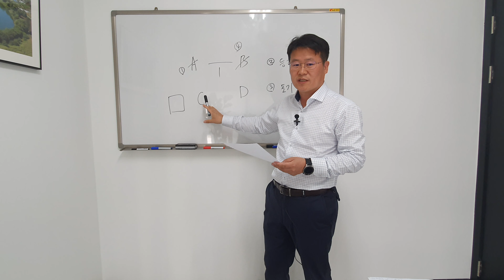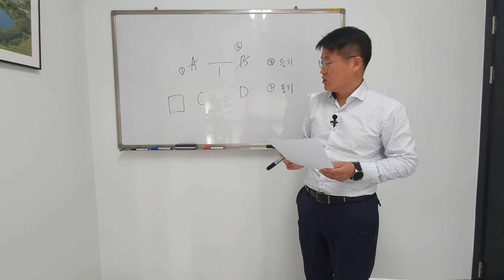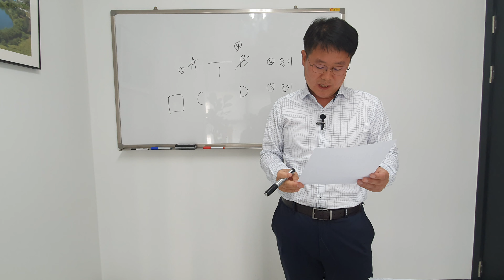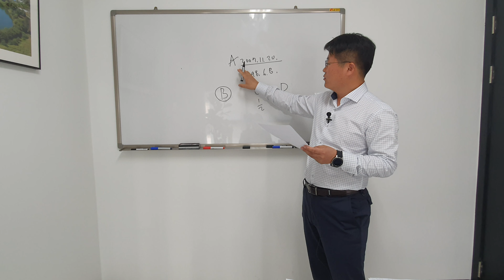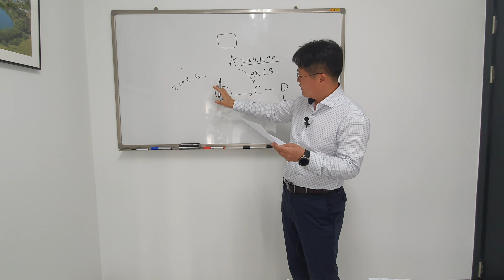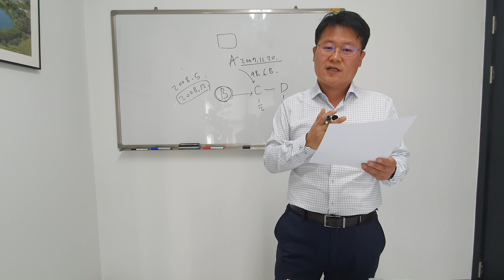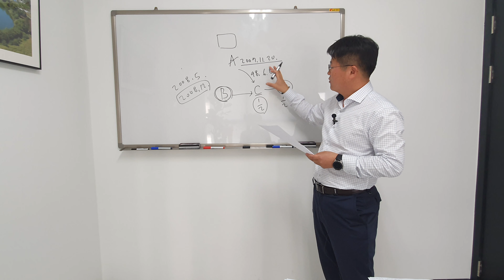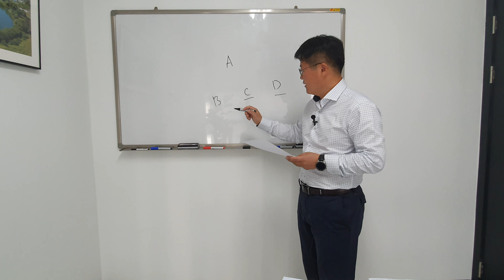[인하재택수업]1주차1교시 유류분(1)